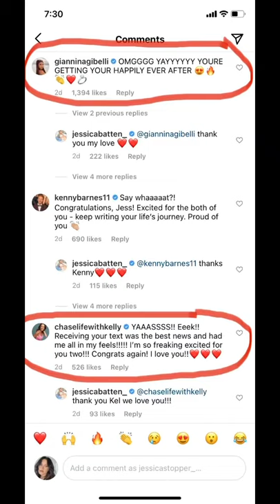Love Is Blind Cast Members Who Ignored Jessica's Engagement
Looks like some of the Love Is Blind cast mates were MIA in terms of supporting Jessica's recent engagement 👀